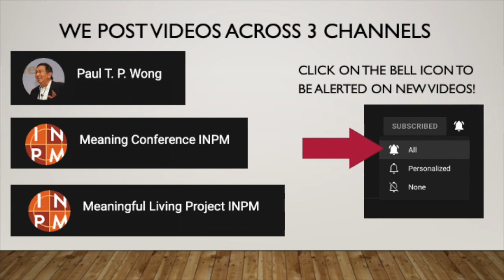What "Expert" Therapists Do | Dr. Donald Meichenbaum | K2 Meaning Conference 2002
Keynote Lecture 1 p.m. –  2:50 p.m.
KL2 Donald Meichenbaum, Ph.D., Distinguished Professor Emeritus,
University of Waterloo; Director, Melissa Institute for Violence

 Chair: Paul T. P. Wong, Ph.D., INPM & Trinity Western University

What "Expert" Therapists Do: Core Tasks of Psychotherapy

Following a consideration of the narrative perspective, Dr. Meichenbaum will examine the ingredients and activities of "expert" therapist. A variety of core tasks will be considered including the development of therapeutic alliance, psychoeducation, nurturing hope, teaching skills and building in generalization, as well as ways to foster self-attributions and conduct relapse prevention. But these "core tasks" must be supplemented for the 50% of the psychiatric population who have a history of victimization. Videotape case presentations that illustrate the value of a Case Conceptualization Model will be offered. In short, who are the best psychotherapists/counsellors in your area and what makes them so good?

Educational Objectives:
1) Examine the ingredients and activities of the “expert” therapist.
2) Explore a variety of core tasks, such as therapeutic alliance, psychoeducation, nurturing hope and teaching skills.
3) Learn about the value of a Case Conceptualization Model through the use of videotape case presentations.